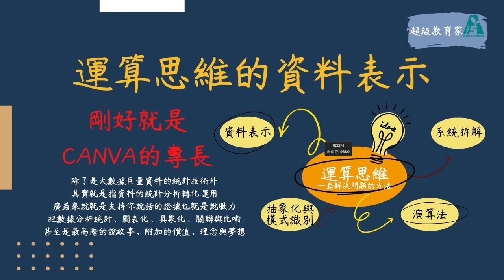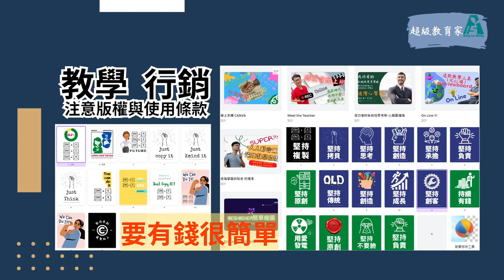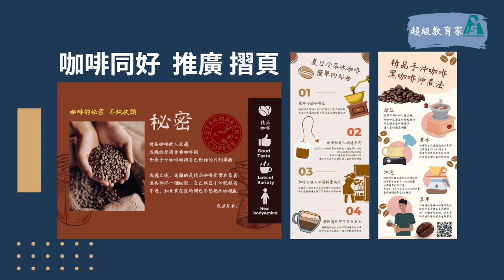Canva春日到校-0314-05-我怎麼用Canva-行銷海報YT片頭